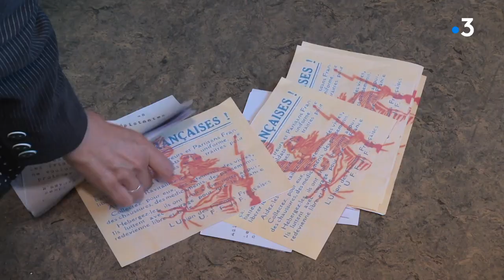Making off du tournage de Cinémésis dans le massif Jurassien: le rôle des femmes dans la Résistance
Dans le Haut-Doubs, Cinémésis, une association d’amateurs de cinéma,  tourne le 28 mai une scène pour leur dernier projet, intitulé “les Nuit sans lune”. L’histoire se passe durant le seconde guerre mondiale et rend hommage aux femmes résistantes du massif jurassien qui ont aidé les familles juives à passer en Suisse.
Avec Annick Bondet | Assistante réalisateur de l’association Cinémésis
Paul Sassard  | Acteur bénévole
Fanny Laithier | Actrice bénévole
Pierre Peuget | Réalisateur-cadreur-monteur de l’association Cinémésis
Reportage : M.Candel, G.Soudat et P.Gomez